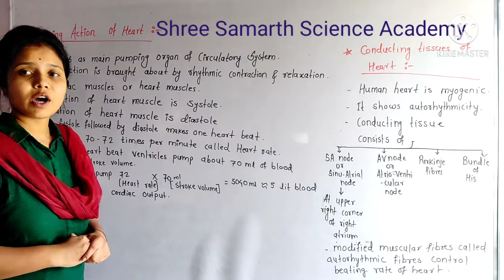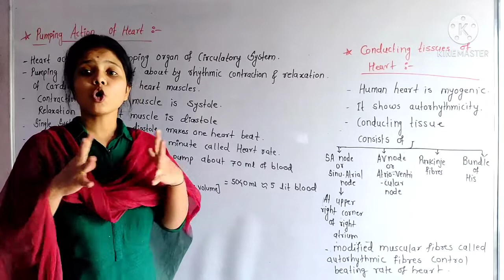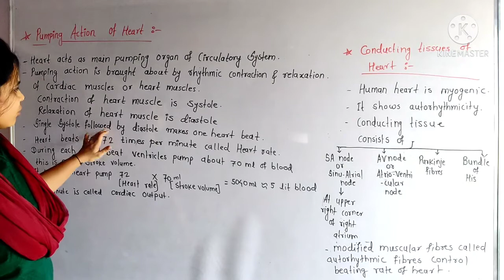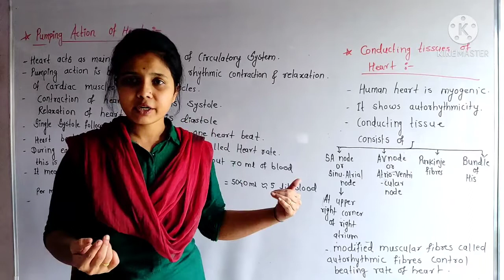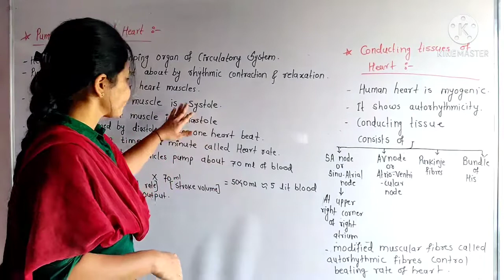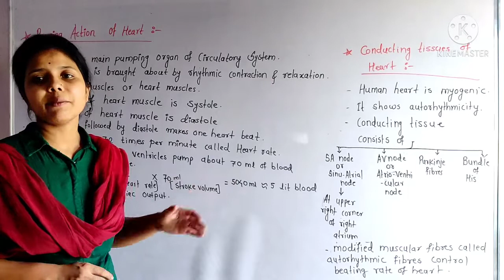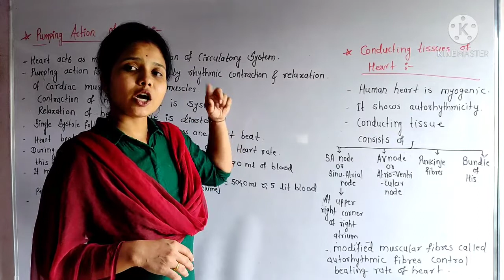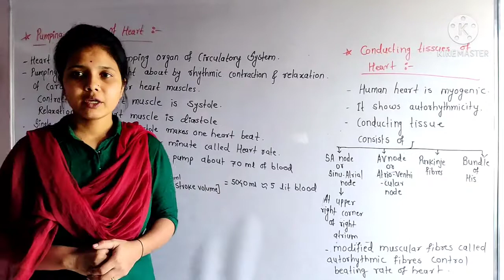respiration and circulation 11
Pumping Action of hart